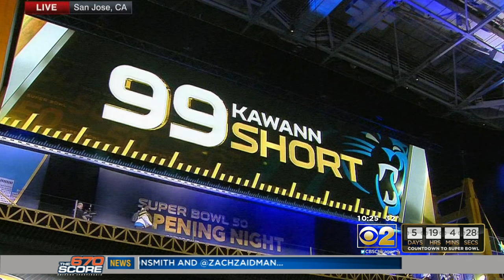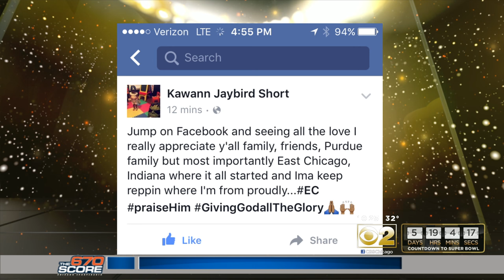East Chicago, Indiana native Kawann Short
Panthers DT Kawann Short & Bulls guard E'Twaun Moore's East Chicago connection.